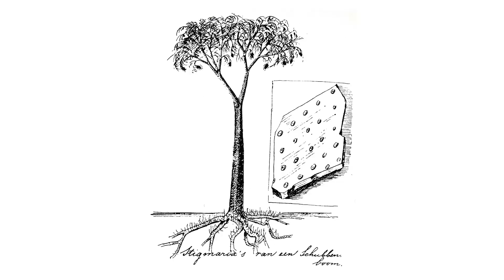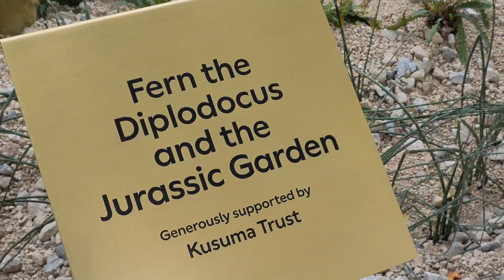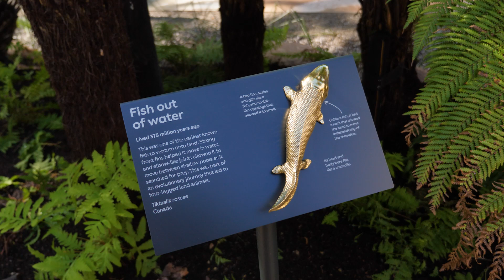Planting A Jurassic Garden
Walking through the brand-new Jurassic Gardens at the Natural History Museum in London is like a journey back in time. Each plant has been specially selected to represent 2.7 billion years of plant evolutionary history, evoking the environment of planet Earth as it would have appeared when dinosaurs roamed.

We went to the museum for a wander through the ferns with palaeobotanist Dr Paul Kenrick to find out just what goes into making a Jurassic Garden in the modern age.

Find out more about the dinosaurs in the Jurassic Garden